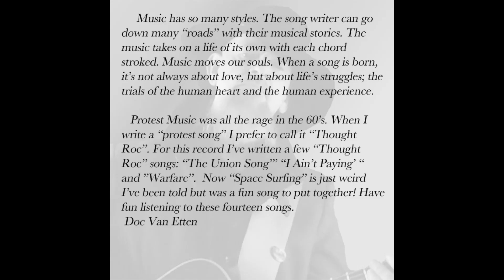Doc Van Etten - Blind Faith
From the album "Another Time, Another Place," available now on Exquisite Noise Records.